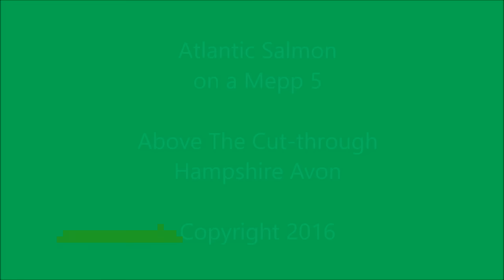Atlantic Salmon on last knockings Above the Cut through Lifelands Hants Avon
A 12lb fresh salmon rises to a silver mepp 5 at last knockings just above the cut through Hampshire Avon.